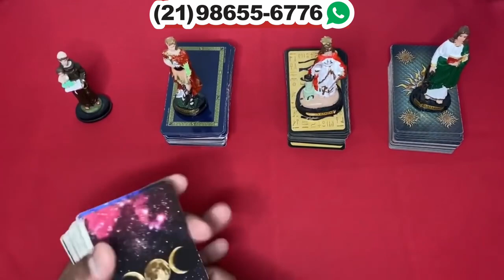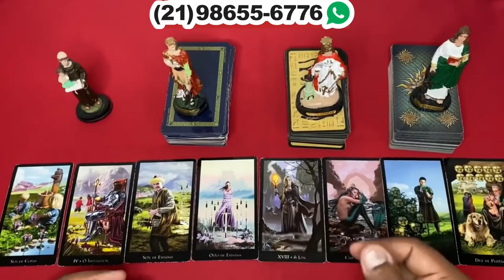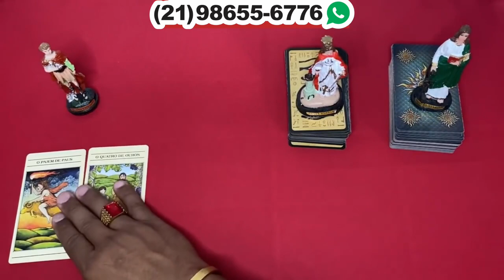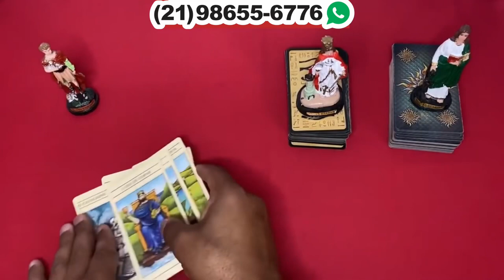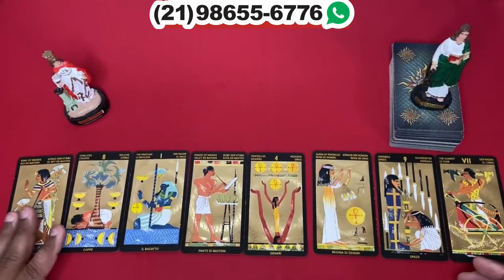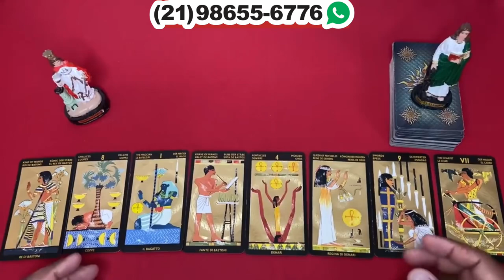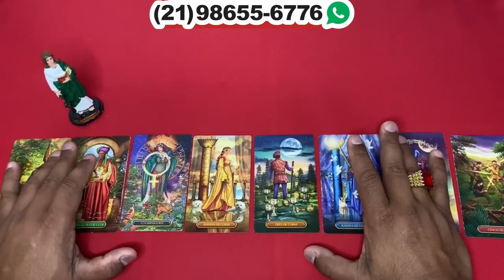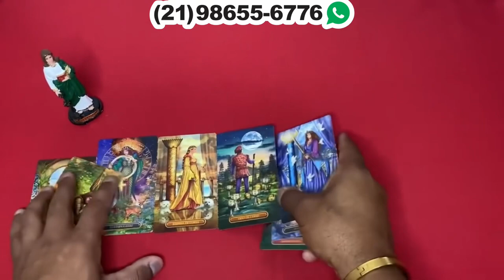Descubra Suas Respostas Com o Tarot Responde 🔮 | Previsões Diárias e Interativas